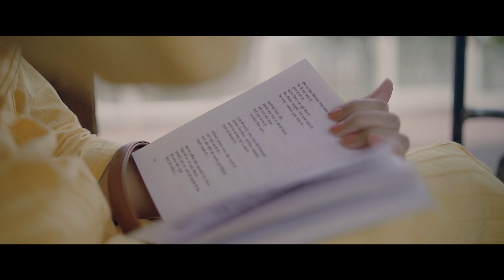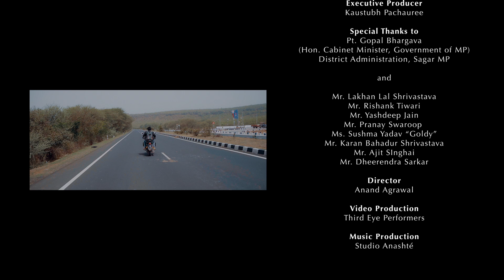Woh Thaka Hua || Yash Gopal Shrivastava | Janab Bashir Badr | KG Shrivastava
Casts
Aditya Nirmalkar
Anupama Bhadouria
Daksh Yadav “Veera”

Supporting Cast
Sanju Athiya

Lyrics
Janab Bashir Badr

Additional Nazm
Ashish Sahu

Composed by
Late K.G. Shrivastava

Singer
Yash Gopal Shrivastava

Paartho Ghosh

Percussions
Dushyant Rupolia

Recorded at
Studio Anashté, Sagar

Costume & Art Work
Sanju Athiya
Samar Pandey
Ashwini Sahu

AD Creative Team
Nikki Ahirwar
Abhitosh Singh

Camera & Equipment
Shivkant Sahu
Shiva X Soni
Tonu Nirmal

Location Manager
Utsav Gopal Shrivastava

Production Manager
Sanjay Kori

Aayush Chourasia

Creative Head
Aditya Nirmalkar

Chief AD
Rahul Sen

Art Director
Vivekanand Soni

DOP
Ashish Tiwari

Editor & DI
Aryan Dhamecha

Line Producer
Sourabh Dev Pandey

Executive Producer
Kaustubh Pachauree

Pt. Gopal Bhargava
(Hon. Cabinet Minister, Government of MP)
District Administration, Sagar MP

and

Dr. Rakesh Soni
Mr. Lakhan Lal Shrivastava
Mr. Rishank Tiwari
Mr. Yashdeep Jain
Mr. Pranay Swaroop
Ms. Sushma Yadav “Goldy”
Mr. Karan Bahadur Shrivastava
Mr. Ajit SInghai
Mr. Dheerendra Sarkar

Director
Anand Agrawal

Video Production
Third Eye Performers

Music Production
Studio Anashté